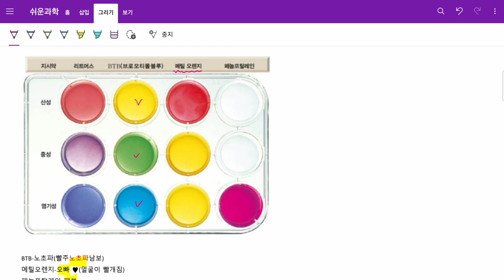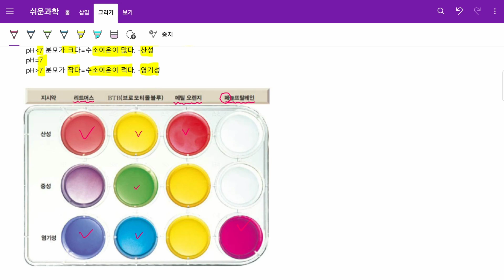[쉬운과학] 쫄지마!! #27 지시약 색깔 변화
BTB는 노초파, 메틸오렌지는 오빠~🧡,
페놀프탈레인은 페북으로 이해하는 지시약 색깔 변화

⏲️ Timestamps.
00:00 인트로
00:05 결론
00:54 세부 내용
04:42 BTB 색깔 변화 실험(자연샘)

🔖Tags.